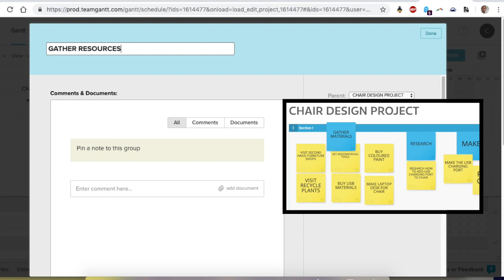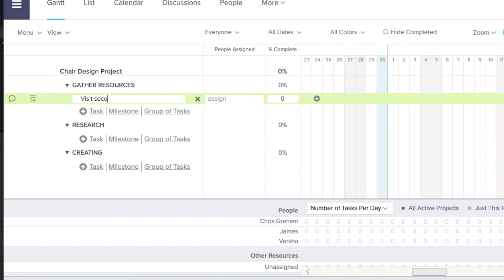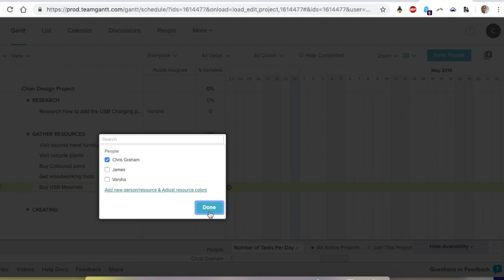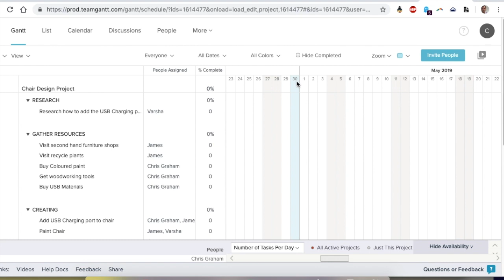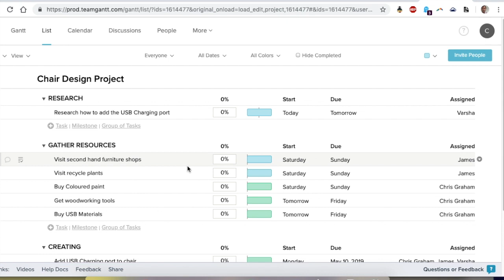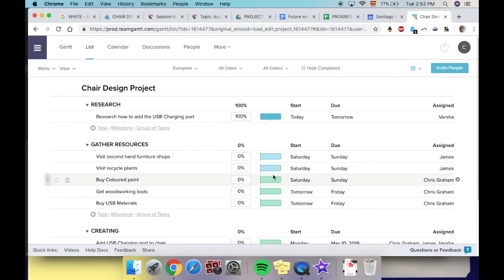MYP DESIGN CYCLE: Construct a Logical Plan: PART 2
MYP Design Cycle, Criteria 3, Creating the Solution, begins with constructing a logical plan. Here is one way to achieve this using the software TEAMGANTT